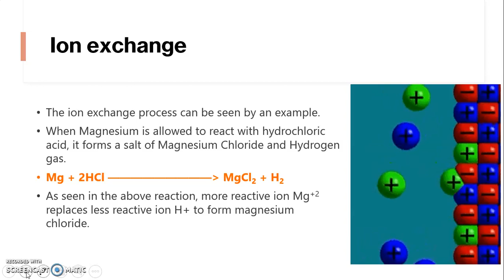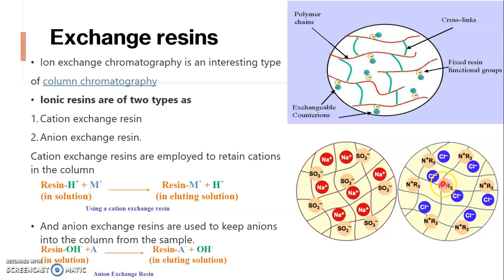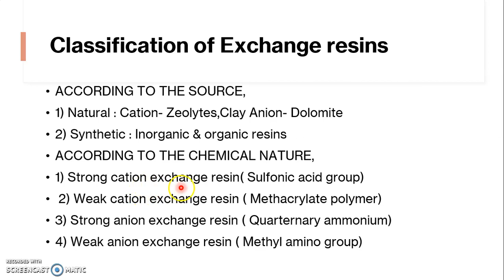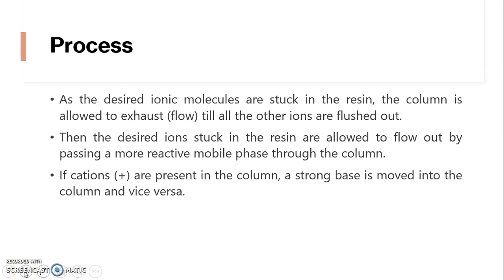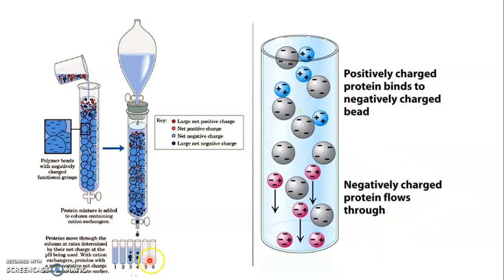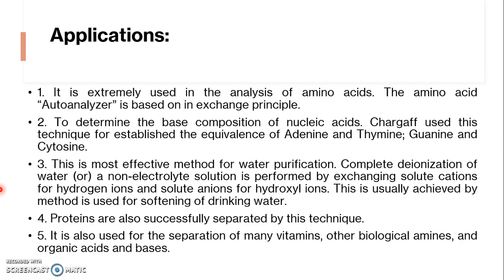Ion exchange chromatography